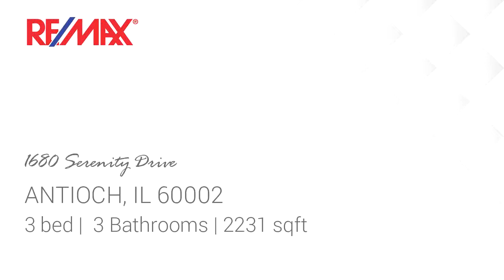Residential for sale - 1680 Serenity Drive, ANTIOCH, IL 60002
NEW CONSTRUCTION built in 2018! View our 3-D video & walk thru in real-time! Outstanding Eastwood home is over 2230 sq ft of living space with 3 large bedrooms, roomy loft that can be converted to a 4th bedroom if needed, 2.5 baths, 2-car garage, deluxe master bath. Fabulous open concept kitchen overlooks spacious dining and family room areas and includes huge walk-in pantry, recessed can lighting, large breakfast island, stainless steel appliances, and beautiful 42 designer cabinets! Deluxe master bath features dual vanity, walk-in shower, linen closet, and transom window. Double vanity in hall bath too! English basement that waits your finishing touches. New deck! NO HOMES BEHIND YOU!!! Enjoy the community park and playground and access to White Lake for non-motorized boating and swimming. Clublands is a favorite community among Antioch residents with trails, open spaces, forest preserve and several parks! Close to dining, shopping, theatre, and more. Easy access to I-94. +++ Get PRIORITY ACCESS to foreclosures, estate sales and fixer-uppers @ +++ Buy a Home from the Becker Group and We will $ell Yours for FREE!!!* Find out How @

Bedrooms: 3
Bathrooms: 3
Square Feet: 2231
Price: $264,900

For more information about this property, please contact Kat and Ron Becker at or . You can also text 5378593 to 67299.

12/12/2018 07:25:01 pm

Last modified: